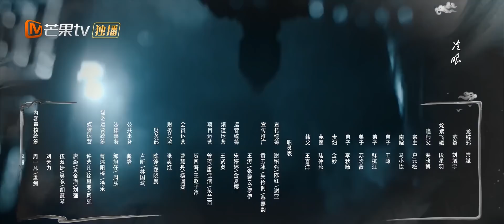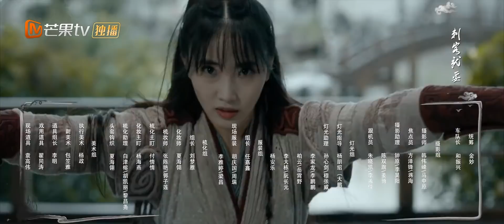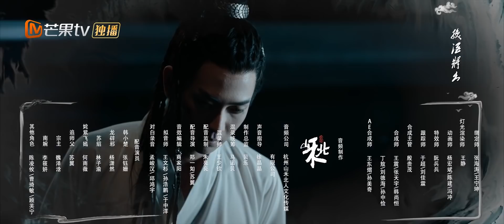【心动专享版】《刺客学苑》第1集：小楚龙辟邪成欢喜冤家 Assassin Academy 【芒果TV心动频道】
简介：一群心怀济世理想的少年人在刺客学苑中苦修武艺，纷纷盼望完成学苑试炼，离苑行侠仗义。排行第一的学霸少女韩小楚首个获得试炼机会，眼看就能出师，却被吊儿郎当的废柴同学龙辟邪干扰，于最终试炼中失利。紧接着，一系列惊悚事件接连发生：试炼突然变成危及性命的追杀、废柴龙辟邪其实是武功绝顶的高手、追杀他们的人是学苑教师，而当死里逃生的韩小楚一觉醒来，却发现她唯一可以依靠的龙辟邪神秘失踪、同学们纷纷失忆……这座刺客学苑隐藏着无数秘密，韩小楚只能靠自己勘破一切，求得生路！